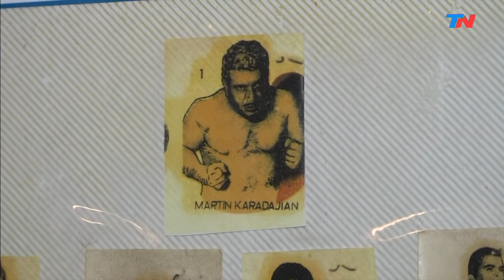El recuerdo de Martín Karadagian, el creador de Titanes en el Ring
Fragmento de "Buena Semana", emitido el domingo 21 de febrero del 2021.